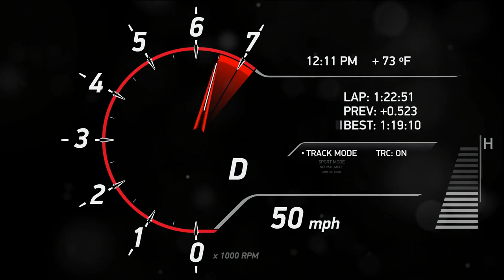Speed Oddities: From Jumbo Jets to Human Nails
Title: "Speed Averages: From Jumbo Jets to Snails and Growing Nails"
Introduction:

In this exciting video, we're going to take you on a journey through the fascinating world of speed averages. We'll explore the incredible velocity of jumbo jets, the leisurely pace of snails, and the surprising speed at which nails grow. Get ready to be amazed by the diversity of speed in the natural world. Let's dive in!

Part 1: The Speed of a Jumbo Jet

Aeronautic Marvel:
Jumbo jets, also known as Boeing 747s, are among the giants of the sky. These magnificent aircraft can reach mind-boggling speeds for their size. On average, a commercial jumbo jet can cruise at speeds ranging from 485 to 570 miles per hour (780 to 920 kilometers per hour). This speed allows them to traverse the globe in a matter of hours, making long-distance travel faster and more accessible than ever before.

Part 2: The Average Speed of a Snail
Nature's Slowpokes:
Now, let's shift our focus to the snail, one of the slowest creatures on Earth. Snails are known for their leisurely pace, but have you ever wondered just how slow they really are? On average, a garden snail can move at a snail's pace, covering a distance of about 0.03 miles per hour (0.048 kilometers per hour). It's a stark contrast to the jumbo jet's speed, but it's fascinating to observe how nature's creatures adapt to their own unique rhythms.

Part 3: The Average Speed of a Growing Nail

Nail Growth Secrets:
Moving from the animal kingdom to the human body, we have the intriguing topic of nail growth speed. Nails, like hair, are in a constant state of growth. The average rate at which a fingernail grows is approximately 0.1 millimeters per day. This might not seem like much, but over time, it accumulates to about 3 millimeters per month. While it's not as fast as a jumbo jet, it's a unique aspect of our own biology that often goes unnoticed.

Conclusion:
In this video, we've explored the spectrum of speed averages, from the lightning-fast jumbo jets soaring through the skies to the unhurried crawl of snails and the gradual growth of our own nails. It's a reminder of the incredible diversity that exists in the natural world and within our own bodies.

We hope you've enjoyed this journey through different speeds, and if you found it as fascinating as we did, please give us a thumbs up, share this video with your friends, and subscribe for more intriguing content from around the world.